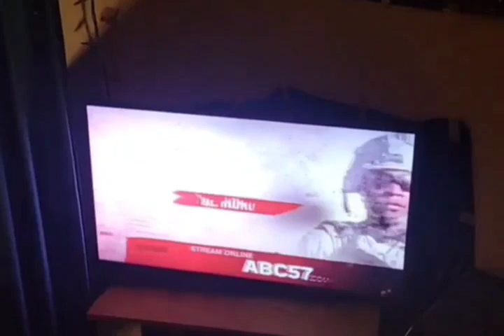ABC 57 Love Honor Betrayal Stream on ABC 57 Dot Com.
ABC 57 Love Honor Betrayal Stream on ABC57.com